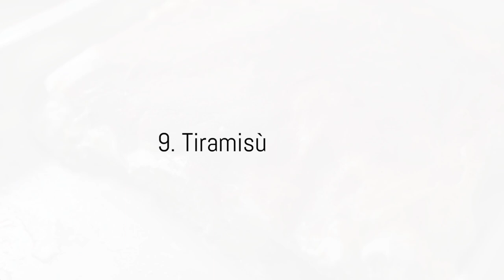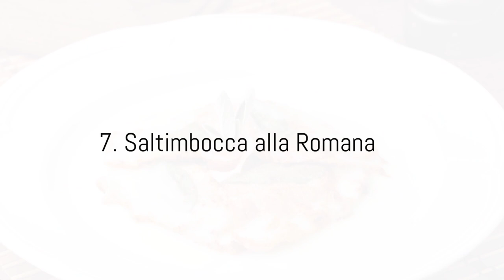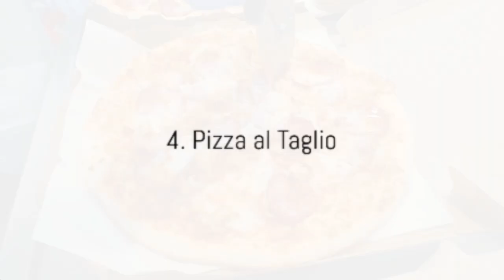Must-Eat Dishes in Rome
Discover Rome's top 10 must-eat dishes in this mouth-watering food tour. From the classic cacio e pepe to the decadent tiramisu, you'll get a taste of the best flavors Rome has to offer. Whether you're a foodie looking for new culinary experiences or a traveler wanting to explore the local cuisine, this video will guide you through the delicious highlights of Rome's gastronomy. Watch now and start planning your next food adventure in the Eternal City!

00:00 Roman Cuisine
00:27 Number 10
01:12 Number 9
02:01 Number 8
02:48 Number 7
03:38 Number 6
04:28 Number 5
05:20 Number 4
06:13 Number 3
06:56 Number 2
07:44 Number 1